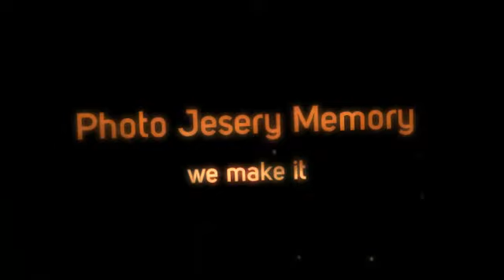Phoenix Suns Players Prints & Posters, Sports Art, Memory Mats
Phoenix Suns fans, family and friends: Shop for all of your favorite Phoenix Suns merchandise and home accessories at ArtAndMore.com - including Phoenix Suns framed sports art, posters, memory mats and sports prints - with selection, styles, and variety you will not find anywhere else.

Customize and frame Phoenix Suns photos, pennants, team player photos* and legends, Phoenix Suns player photoramics, heritage banners and dynasty banners in ArtandMore.com's custom design studio.

Whether you want to frame the Phoenix Suns logo, team composites, or your favorite Phoenix Suns star player or legends team photo, ArtAndMore.com has got you covered.

Art and More's quality frames, merchandise selection, custom design collages and prices for all our Phoenix Suns framed wall art can't be beat. Once you receive our Phoenix Suns framed collages, memorabilia and photo plaques you will be hanging a smile on your wall.

*Phoenix Suns player photos are available as follows (subject to change):
Dan Majerle, Grant Hill, Hakim Warrick, Josh Childress, Markieff Morris, Michael Redd, Ronnie Price, Sebastian Telfair, Shannon Brown, Steve Nash, Vince Carter